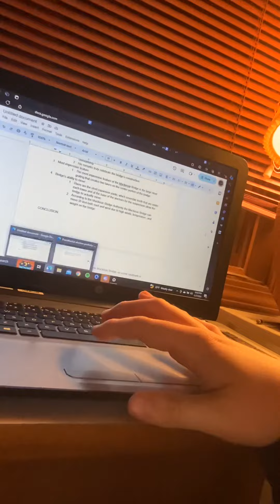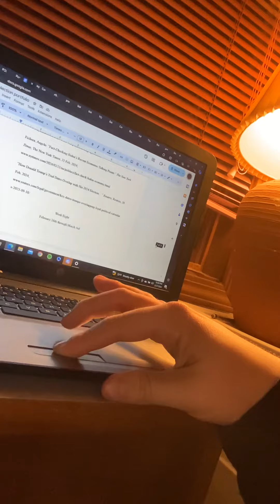College really be training